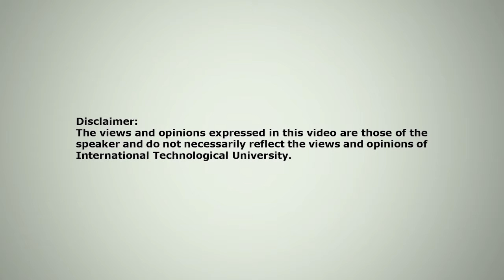ITU Presents: Interview with BoxTrolls Co-Director Anthony Stacchi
BoxTrolls co-director Anthony Stacchi sits down with ITU Digital Arts Program Chair Wes Takahashi to discuss some behind-the-scenes action from the Oscar nominated film. He talks about the challenges in creating a 3D stop-motion animated film and the extensive co-ordination required between everyone involved in the production process.